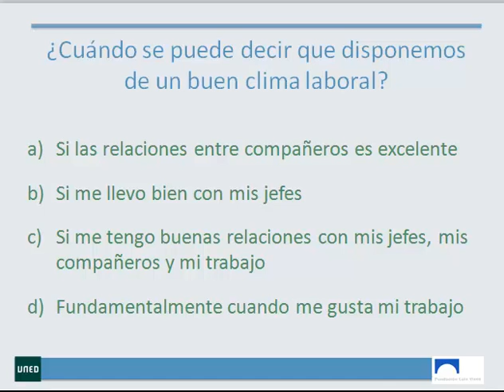La función recursos humanos en las ENL: Módulo 2 Autoevaluación 3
El curso
Este curso en formato COMA se divide en dos partes diferenciadas.

En la primera parte aprenderemos en qué consiste la función Recursos Humanos en las organizaciones. Para ello se analizará la evolución de la función RRHH, desde su visión como administración de personal hasta la actualidad. También veremos qué módulos principales componen el sistema de gestión integral de personas y cuáles son complementarios, así cómo se conectan entre sí estos módulos.

En la segunda parte, conoceremos con más profundidad uno de estos módulos, en concreto la gestión por competencias. Respecto a este modelo de gestión de personas, aprenderemos cómo se identifican desarrollan y evalúan, en particular dentro del entorno no lucrativo. Y finalmente analizaremos algunos ejemplos de comportamientos o conductas que significan las competencias, siempre dentro del contexto de las entidades sin ánimo de lucro.

Tiene su origen en el Programa de Gestión Directiva de Organizaciones no Lucrativas de la UNED y la Fundación Luis Vives - Acción Contra el Hambre (puedes matricularte hasta el 14 de enero), en el que se desarrollan con mayor profundidad muchos de los temas abordados en este curso.

EQUIPO DOCENTE:

Juan A. Gimeno Ullastres. Director del Curso. Catedrático de economía aplicada de la UNED. Ex rector de esta universidad (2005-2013). Primer presidente y actual vicepresidente de Economistas sin Fronteras.
Carlos Cortés León. Es experto en gestión de personas del Tercer Sector y Consultor Social.
Autor de diversas publicaciones sobre gestión de personas en las ENL.
Para profundizar en la temática del curso, puedes hacerlo a través de twitter @cortes_carlos con el hashtag
Objetivos

Tiene su origen en el módulo "Recursos Humanos" del Programa de Gestión Directiva de Organizaciones no Lucrativas de la UNED y la Fundación Luis Vives - Acción Contra el Hambre, en el que se desarrollan en mucha mayor profundidad muchos de los temas abordados en este curso.

Requisitos recomendados

El curso será de carácter masivo y no es necesario tener ni conocimientos técnicos ni teóricos de la materia.

Público objetivo

Está destinado a personas que trabajen o quieran trabajar dentro del Tercer Sector y quieran tener una visión general acerca de la gestión de personas en las entidades no lucrativas. En especial, para aquellos que tengan especial interés por trabajar la gestión de personas dentro del Tercer Sector.

También está destinado a personas que quieran conocer más a fondo el concepto de competencia dentro de la gestión de Recursos Humanos o que, conociendo la temática, deseen profundizar en herramientas para la gestión por competencias.